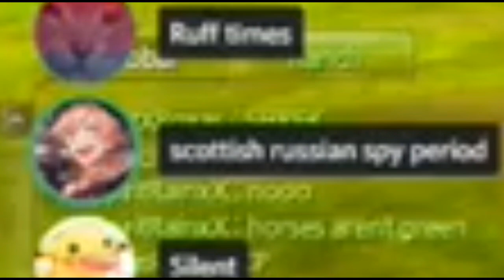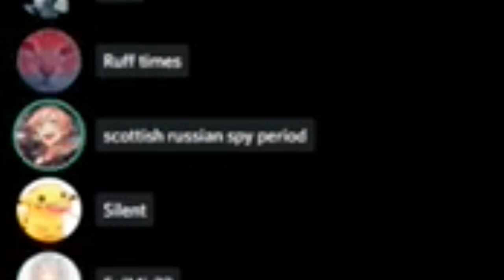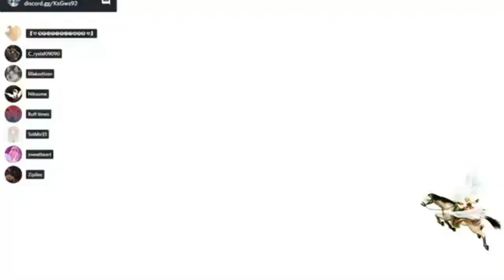│Alicia Online Randomness│- Stream Highlights #1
dont know how i condensed a 4 hour stream into 10 min but here we are, hope yall enjoy :3
ugh sorry my mic is shit :/

-=Info=-